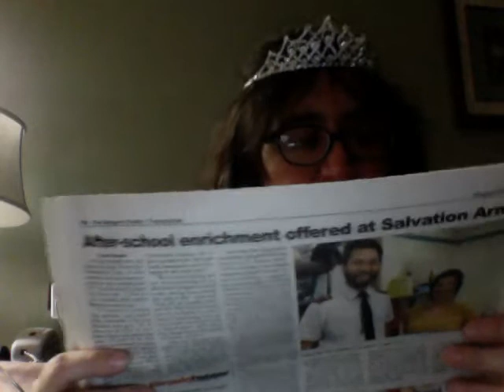a better way host seminar walnut Creek pet